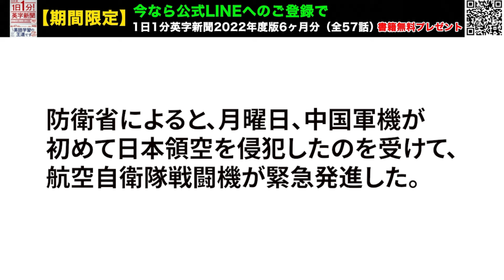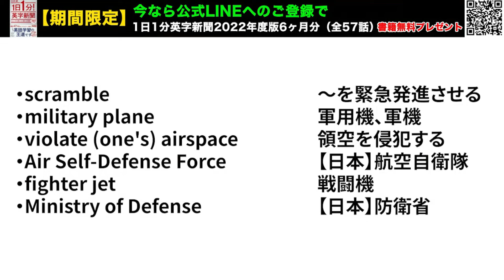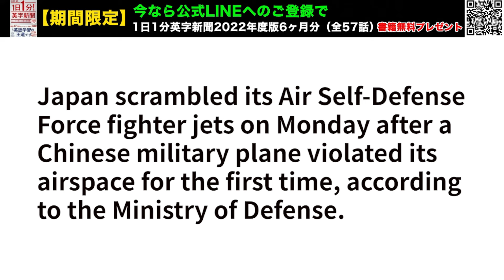【中国軍機が日本領空侵犯、自衛隊機を緊急発進】Japan Scrambles Jets After Chinese Military Plane…2024年8月28日 毎日１分！英字新聞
日本は攻撃を受けない限り、攻撃をすることはないという・・
警告射撃は過去に１度あるものの、いきなり撃ち落とすことはないそうですね。。向こうもそれを分かってるから侵犯を繰り返す。。
1987年（昭和62年）12月9日に沖縄本島上空などを領空侵犯した、ソ連のTu-16偵察機に対して、当時、那覇基地に配備されていた第302飛行隊のF-4EJ（当時）が20mmバルカン砲にて、警告射撃を実施しているのが、唯一の警告射撃なのだそう。

（裏）サンマを食べたいと思いますが、スーパーの初サンマはまだ痩せてるのかな・・